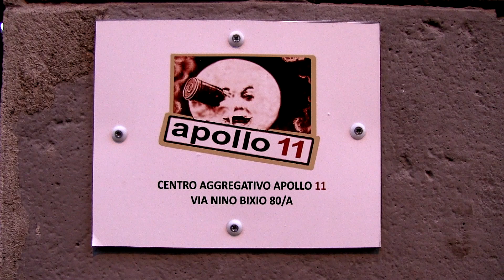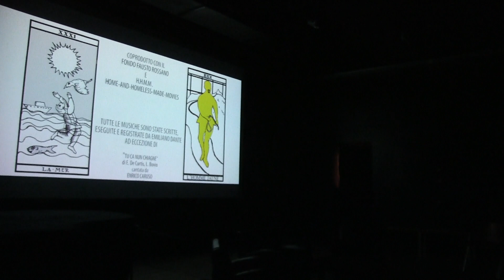EMILIANO DANTE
EMILIANO DANTE partecipa alla proiezione del suo film documentario APPENNINO nella sala dell'Apollo 11 con Adriano Aprà e Giacomo Ravesi, nell'ambito del secondo ciclo di proiezioni organizzato dalla Associazione Culturale FUORINORMA.